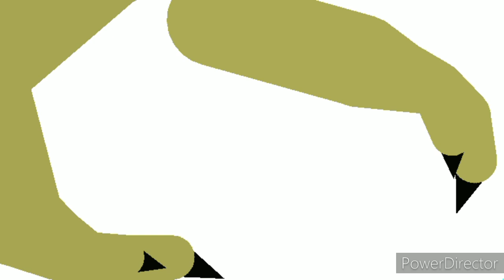TRIKE VS PACHY /JURASSIC DINO MORTAL COMBAT